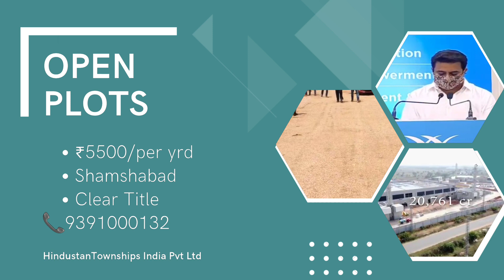Plots Near Shamshabad call:9391000132